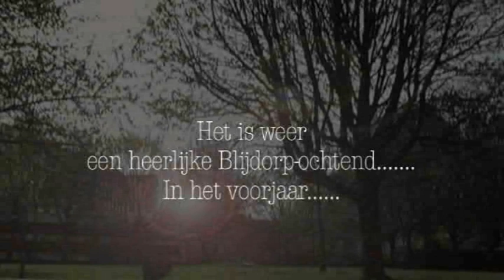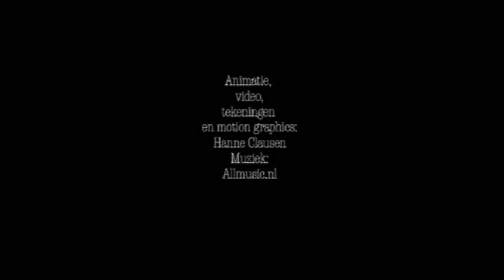Cineac Noord - Wit Konijn - De uitlaatzone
Wit Konijn - De uitlaatzone